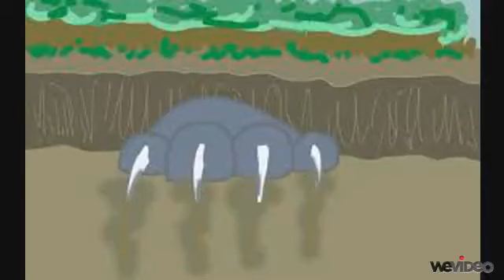Bluestar~ Gravity of Love~